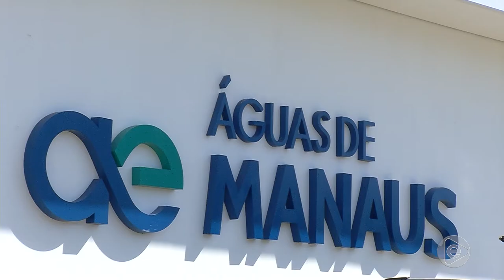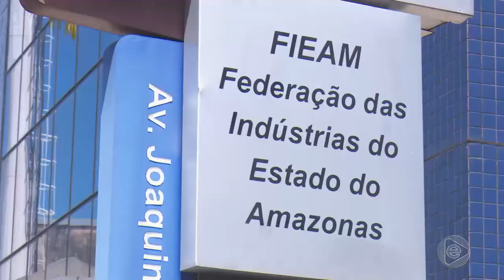Jornal Em Tempo (01.07.2019) 1º Bloco